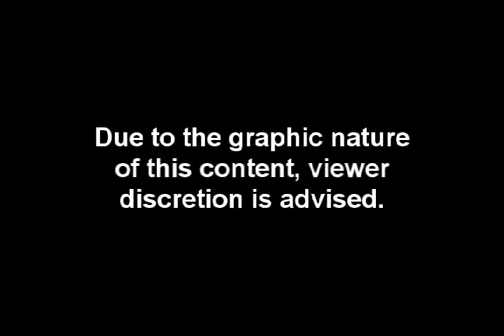STPD-v-muxed.mp4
STCOPS is filmed live with the men and women of videogame law enforcement

The game is APB